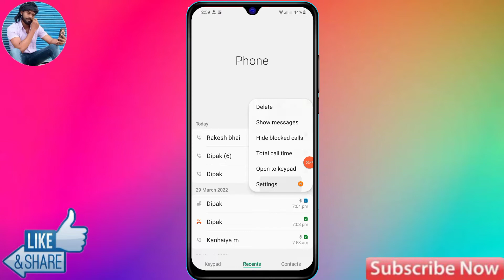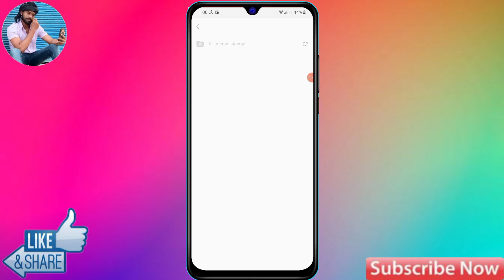How To Auto Call Record in Samsung f23 | Samsung f23 Me Auto Call Recording Kaise Kare